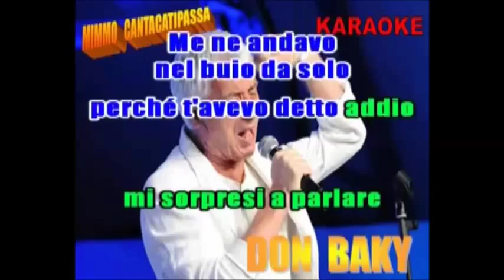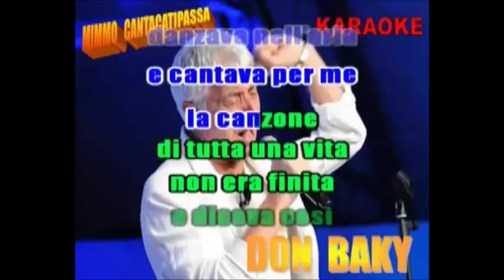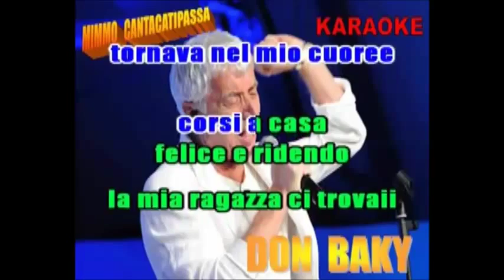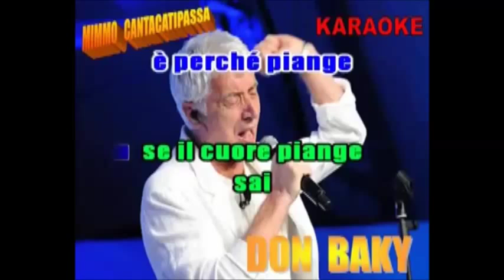cronaca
ancora un brano di don backy molto espressivo, se vi fa piacere ascoltare questa mia cover, dedicata a tutti gli amici e in particolare ai miei fan di cui il piu' accanito cosimo candido da losanna (ch) ciao a tutti e alla prossima